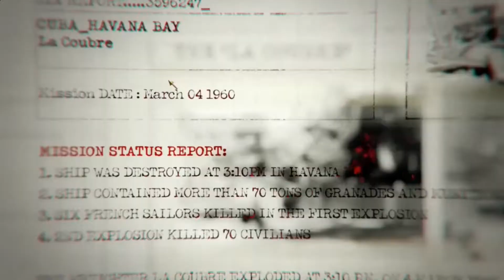Call of Duty Black Ops Mission 1 "OPERATION 40"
Let's Play Call of Duty Black Ops